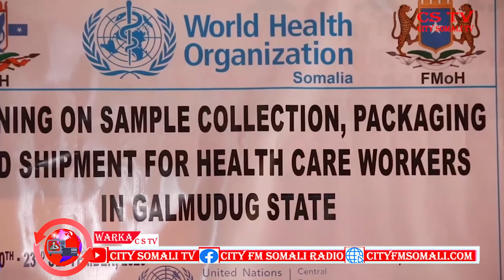CSTV SHAYBAARAYAAL CAAFIMAAD OO TABABAR LOOGA FURAY DHUUSAMAREEB BY ABUUKAR YARE